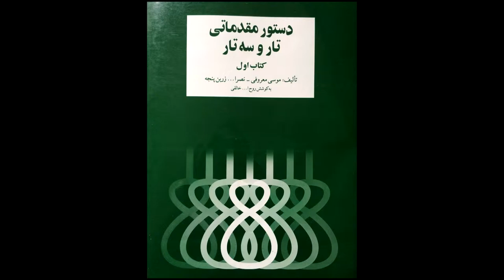تمرین 25 تار نیما فریدونی دستورمقدماتی تار وسه تار کتاب اول هنرستان موسیقی روح اله خالقی